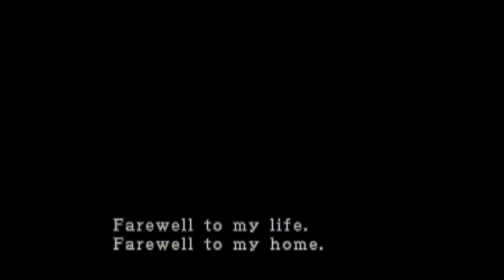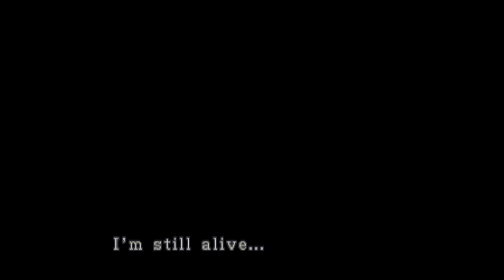Resident Evil 3 Nemesis Gamecube HDMI Adapter Walkthrough - HD - Part 1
Played on Nintendo Gamecube with HDMI Adapter (AliExpress).
Easy Difficulty.
We deeply appreciate it.